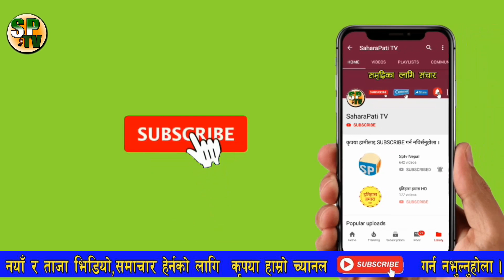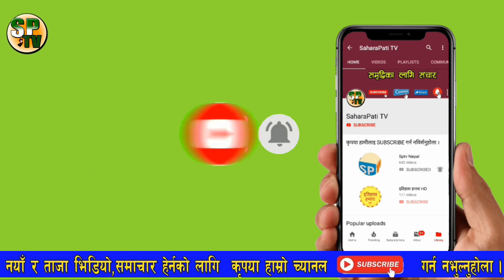OMG ! एकैदिन भारतमा यति धेरैको मृत्यु, १२ हजारमा को'रोना संक्रमण भेटियो News Update